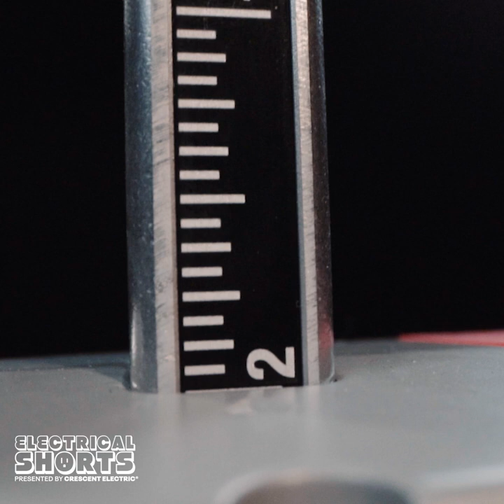Electrical Shorts Milwaukee® M12™ & M18™ Cable Strippers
Watch Shawn and Ray test out the Milwaukee Tool M12™ & M18™ Cable Strippers in this episode of Electrical Shorts by Crescent Electric. Purchase Milwaukee Tool M12™ & M18™ Cable Strippers from Crescent Electric Supply Company